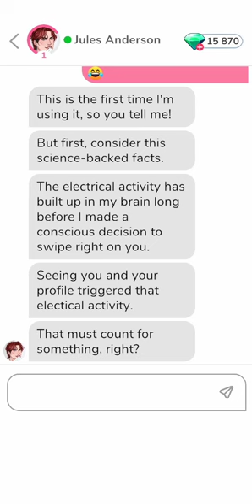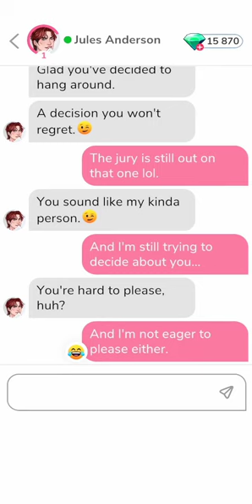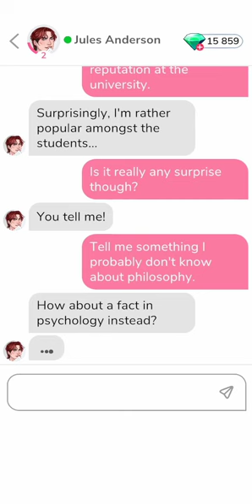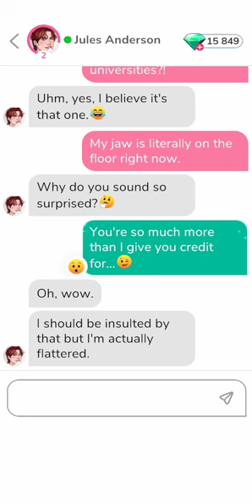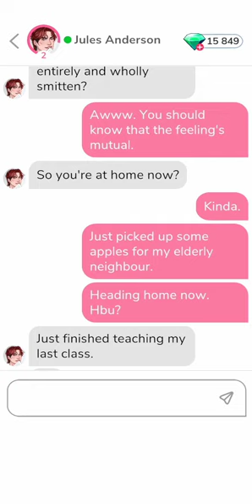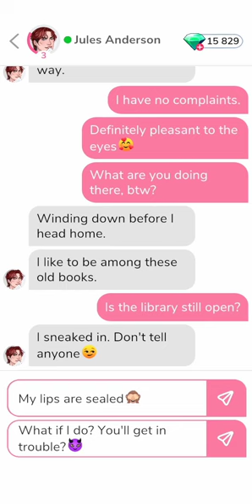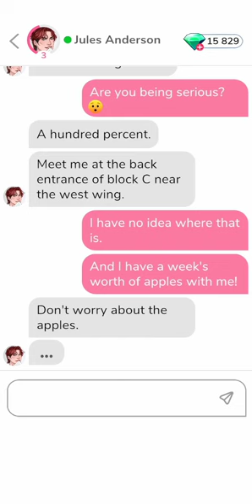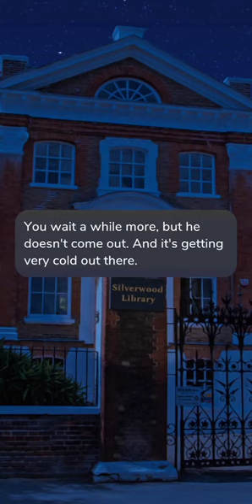Jules Anderson (1-2) • MeChat - Love Secrets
Jules Anderson

Timestamp:
00:00 │ Chat 1
04:06 │ Chat 2
07:05 │ Date 1